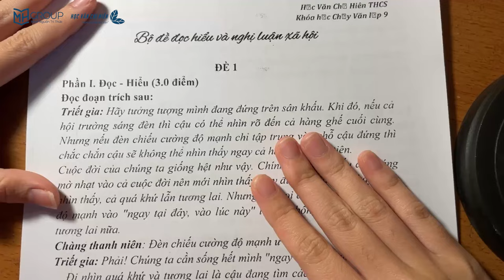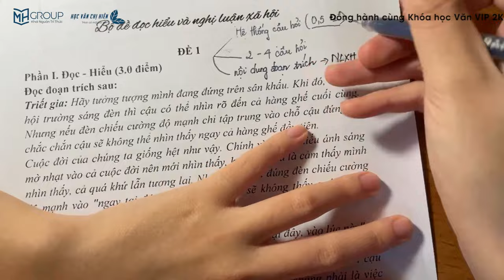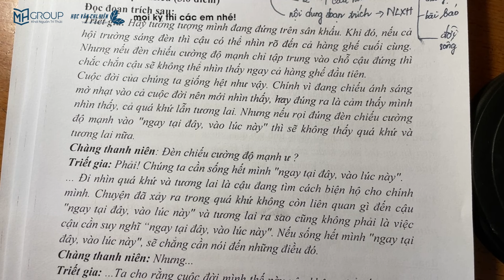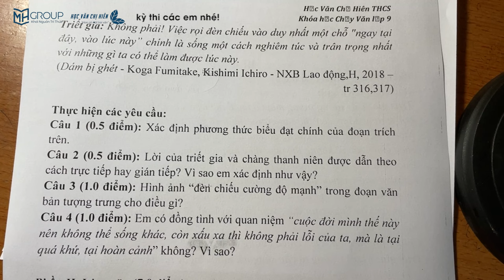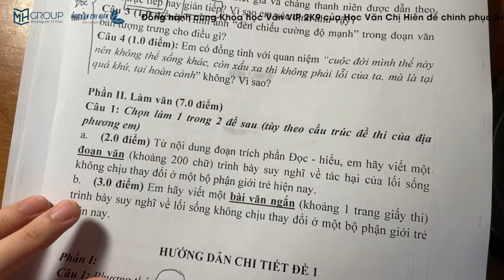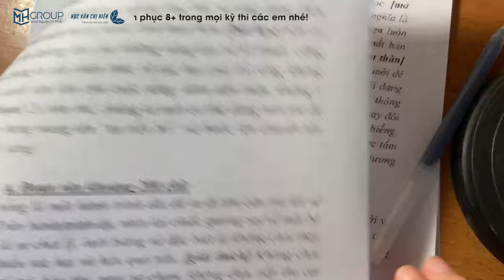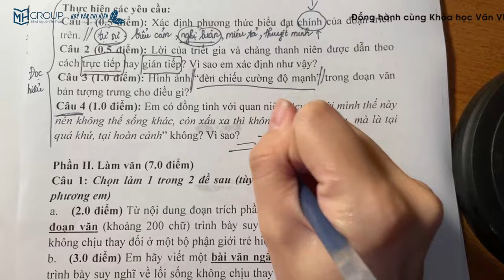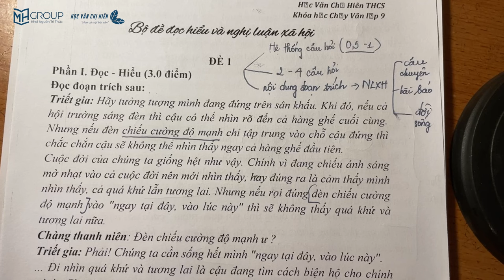HƯỚNG DẪN ĐỌC HIỂU NGHỊ LUẬN XÃ HỘI LỚP 9 || HVCH